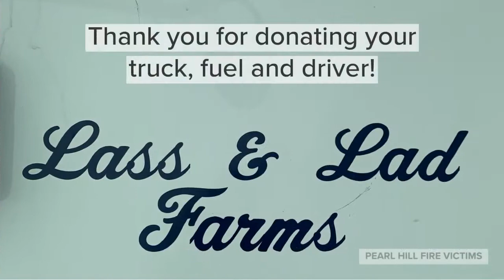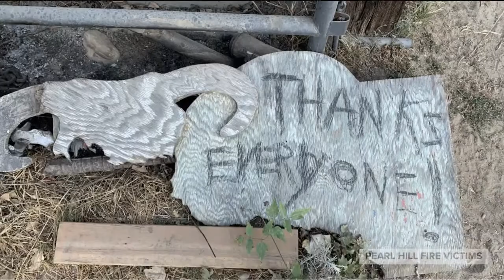pearl hill fire video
Pearl Hill Fire, people and their lives affected.